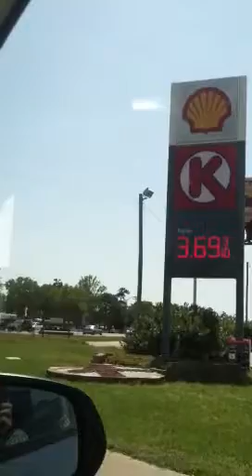Andrew singing in the car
Car singing